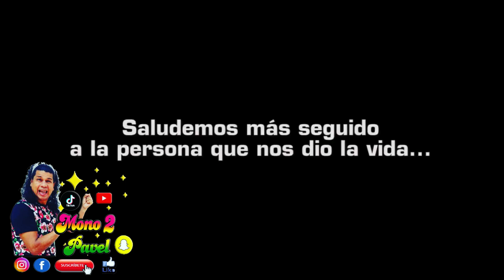RECUERDOS POR EL DIA DE LA MADRE - MONO PAVEL 2